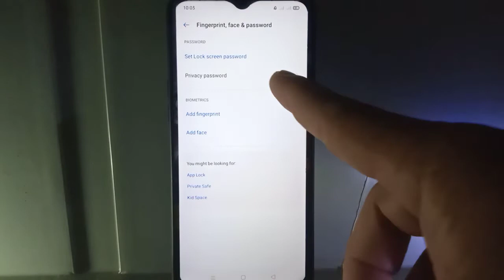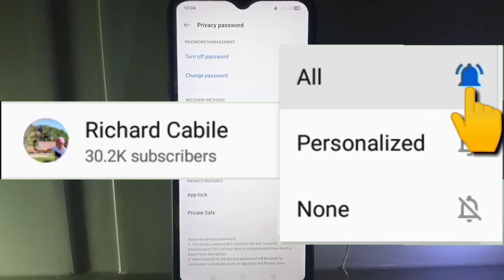How to Change Privacy Password in Realme 5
Does anyone know the privacy password of your Realme 5 mobile phone.  In this tutorial I will teach you how to change Privacy Password in Realme 5.

Thanks...